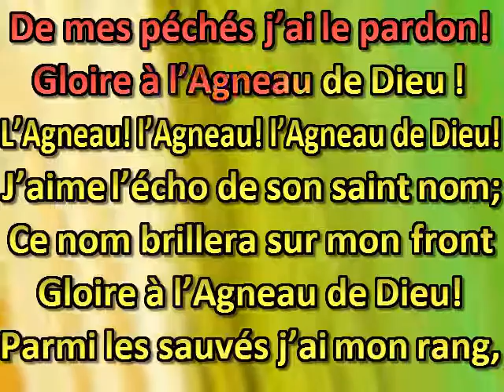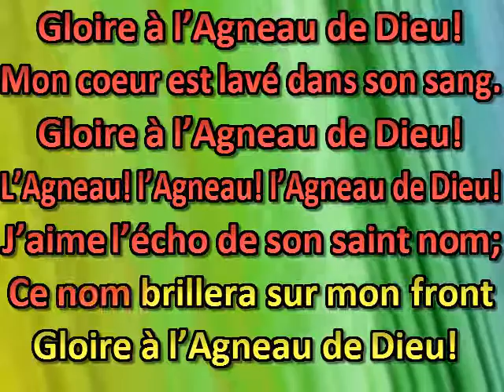Mon Sauveur souffrit sur la croix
Je remercie mon amie Katia Lukasik  pour son accompagnement à la flûte .